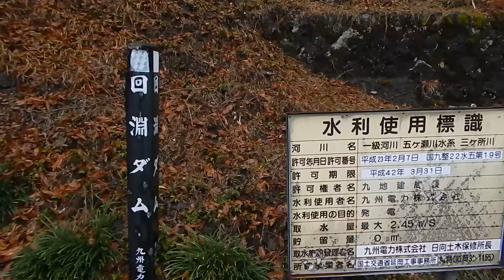回淵取水堰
説明